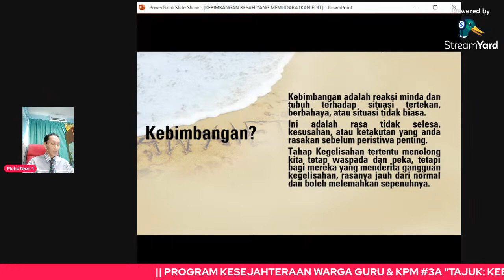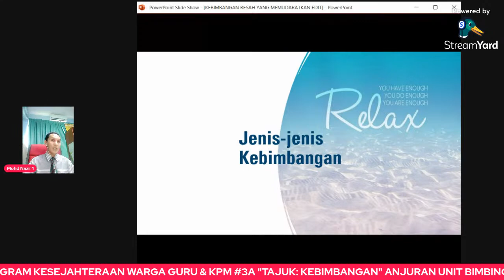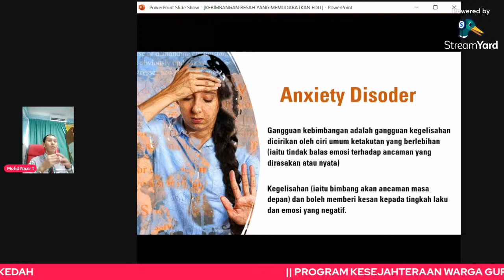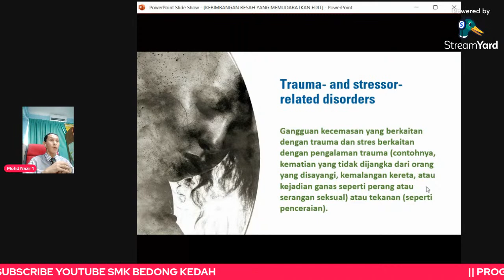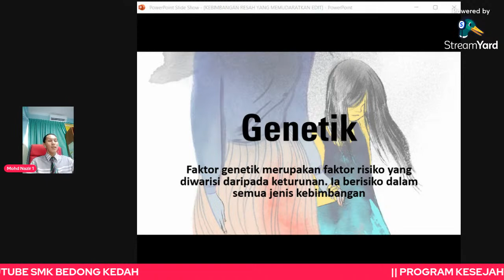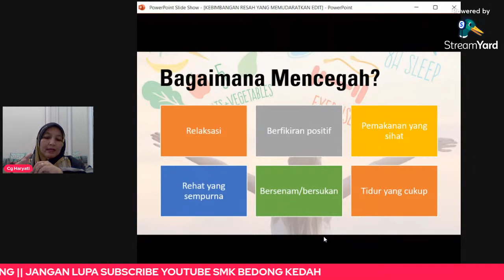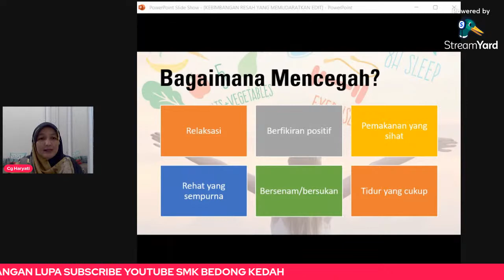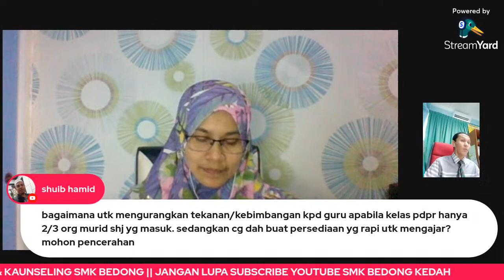PROGRAM KESEDARAN KESEJAHTERAAN PSIKOLOGI GURU 3A TAJUK: KEBIMBANGAN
🌸Jawatan Kuasa Program Meningkatkan Kesedaran Kesejahteraan Psikologi Guru
3A (Ogos) 🌸

Tajuk: Kebimbangan

Penceramah: En. Mohamad Nazir (Kaunselor Pendidikan Negeri Kedah) & Cg. Haryati binti Bakar (GBKSM SMK Bedong)
Moderator: Cg. Naswa (GBKSM SMK Bedong)
Host Youtube: Cg. Rafidah
Poster: Cg. Naswa
Dokumentasi: Cg. Rosmini
Google Form & e-Sijil: Cg. Ahmad Tarmizi